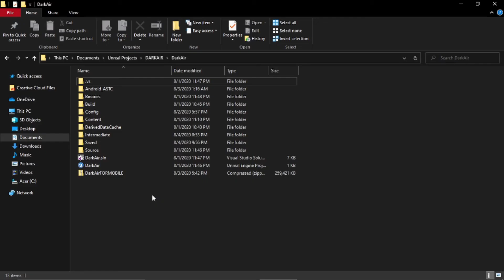UnrealEngine Making AdMob Work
This is how i got Admob to work

Use These Ad Units for testing
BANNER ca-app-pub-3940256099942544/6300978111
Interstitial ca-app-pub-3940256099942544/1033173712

Text to add in Build file:
PrivateDependencyModuleNames.Add("OnlineSubsystem");
PrivateDependencyModuleNames.Add("AndroidAdvertising");